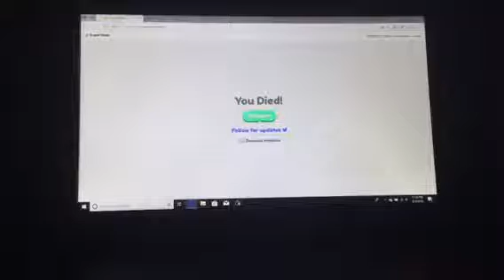Supertanks.io 10 Deaths In 32 Seconds